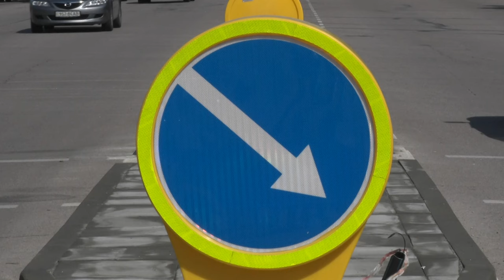На Запорізькому шосе з'явився черговий острівець безпеки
Все для безпеки пішоходів. У Дніпрі на Запорізькому шосе з'явився черговий острівець безпеки. Така конструкція допоможе убезпечити і пішоходів, і водіїв. Цей острівець- вже четвертий від початку року. Докладніше – дивіться далі.